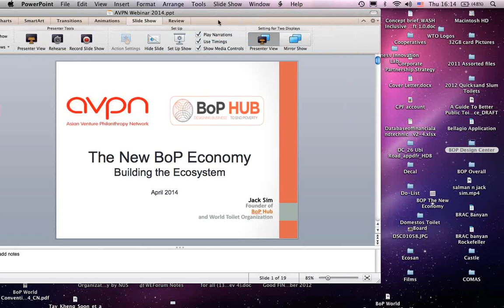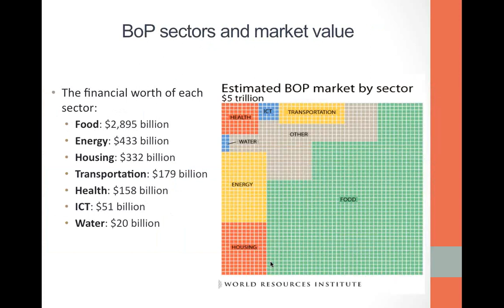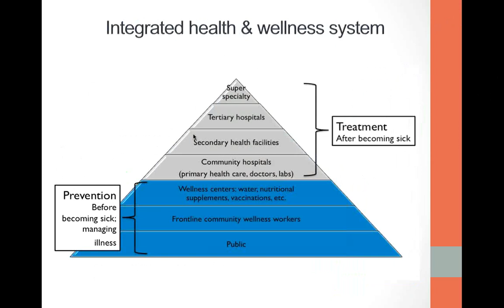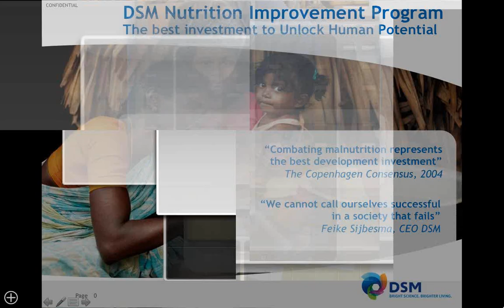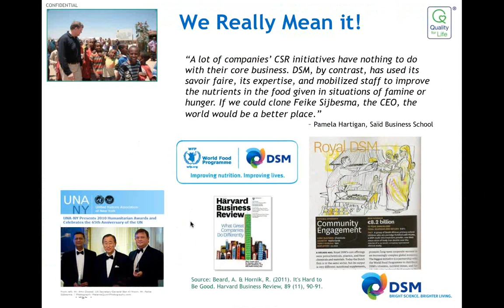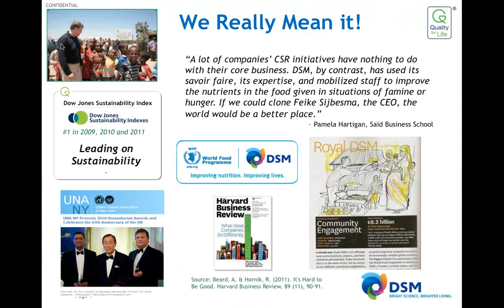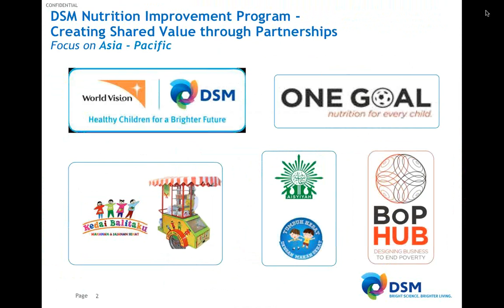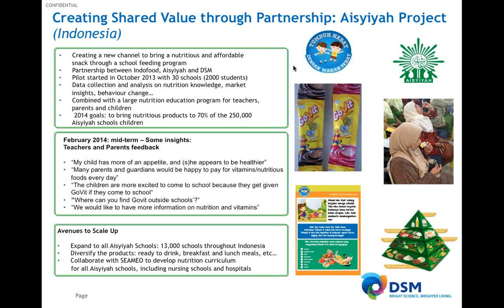Webinar: Transforming Poverty into a Vibrant Marketplace at the Base of Pyramid